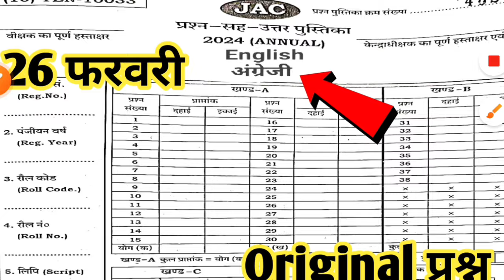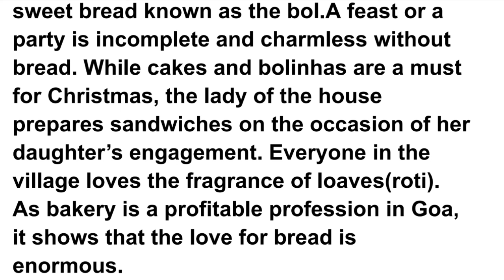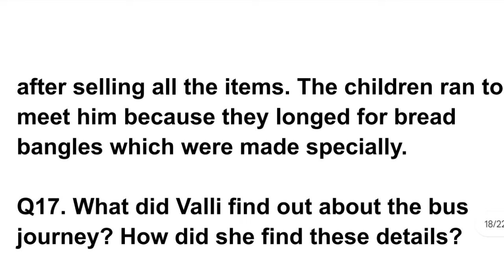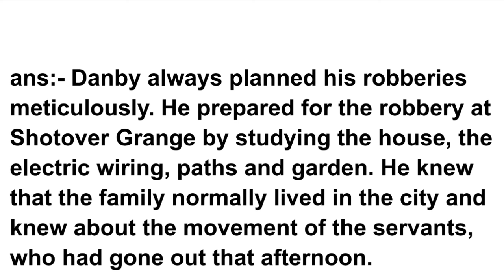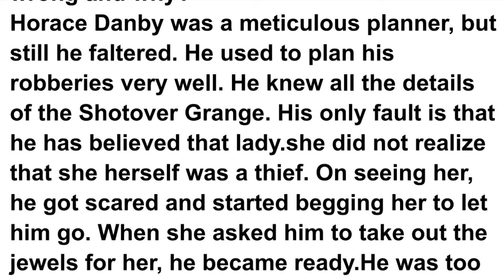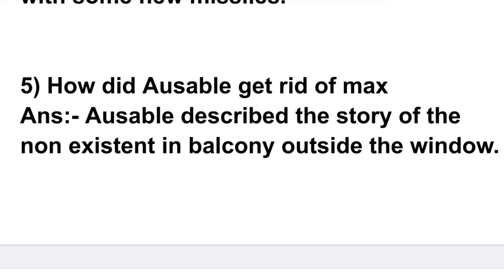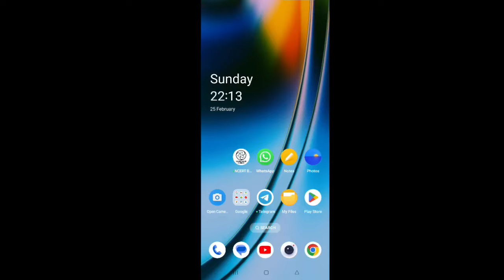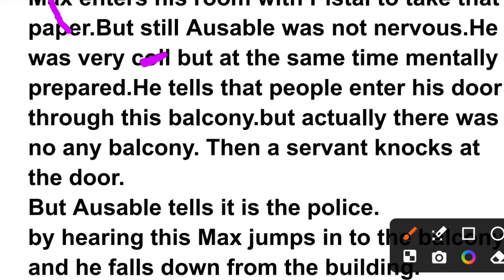English Most Viral Questions Jac Board | Jac Board Class 10th English Viral Questions